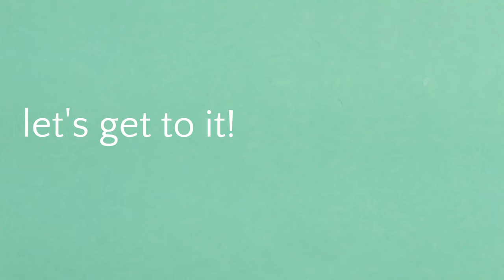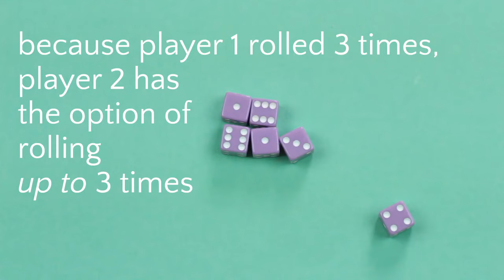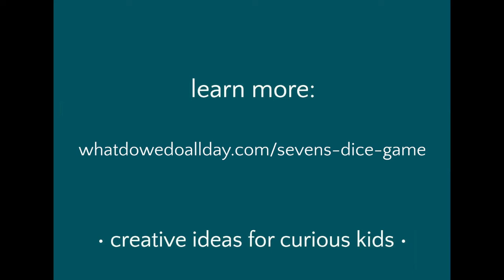Sevens Dice Game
Learn how to play Sevens, a simple dice game using some strategy. It's a good dice game for kids, especially as a classroom time filler, or at home for a quick boredom buster.